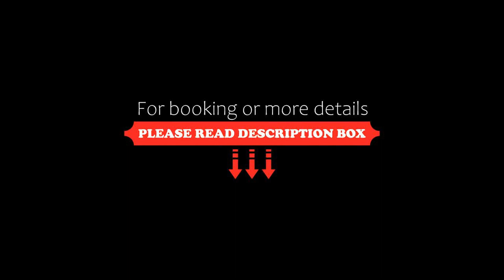Hotel Rutiliano, Pienza, Italy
About Property:
You're eligible for a Genius discount at Hotel Rutiliano! To save at this property, all you have to do is sign in.
Just a few steps from Pienza's historic centre and central Via Santa Caterina, Albergo Rutiliano offers free parking and Wi-Fi. It has a garden with small summer pool, deckchairs and parasols.
Rooms here are air conditioned and feature satellite TV. The en suite bathrooms come with a hairdryer an...
Property Type: Hotel
Address: Via della Madonnina 18, 53026 Pienza, Italy
Searching For
1. Hotel Rutiliano - Pienza - Italy
2. Hotel Rutiliano - Pienza - Italy Address
3. Hotel Rutiliano - Pienza - Italy Rooms
4. Hotel Rutiliano - Pienza - Italy Amenities
5. Hotel Rutiliano - Pienza - Italy Offers and Deals
Audio Credit:
Track Title: Reasons To Hope
Artist: Reed Mathis